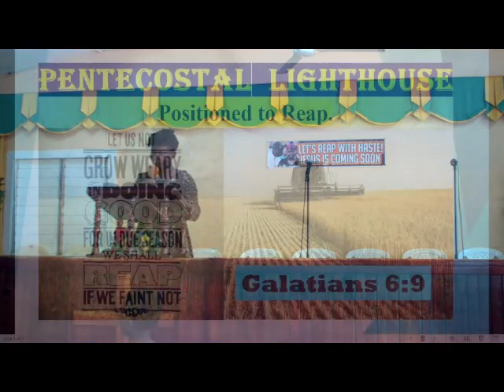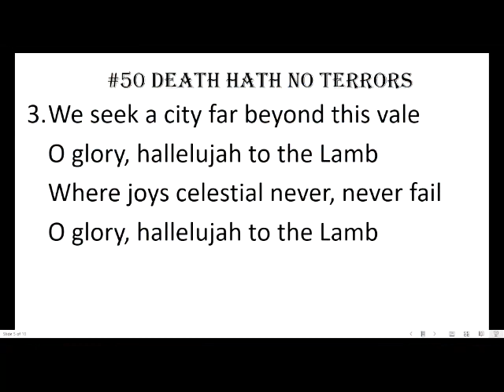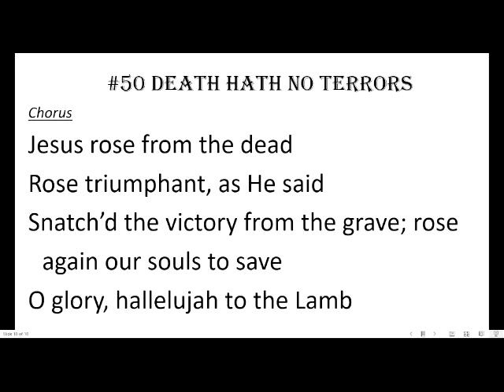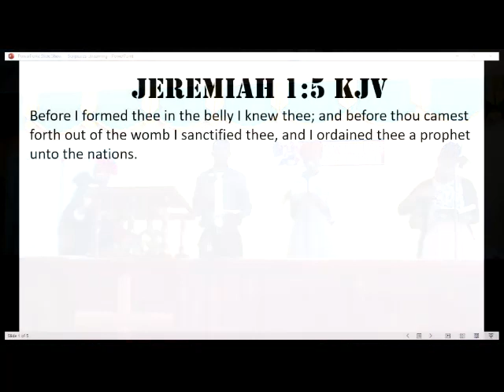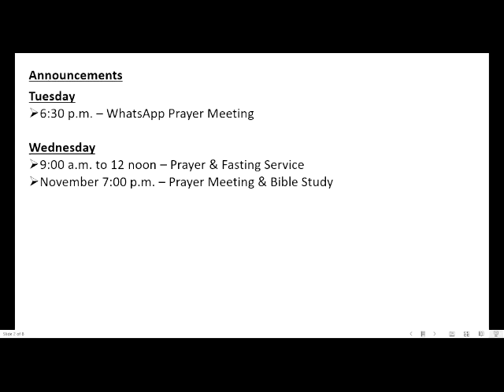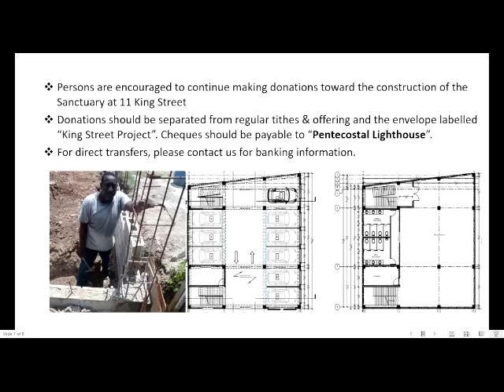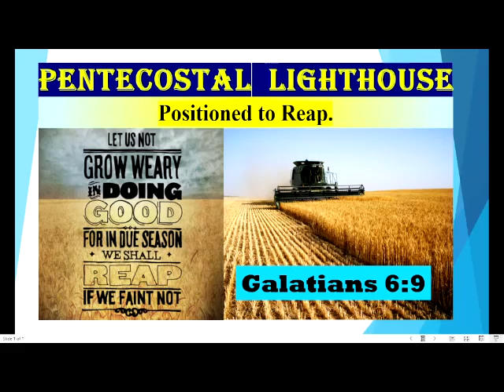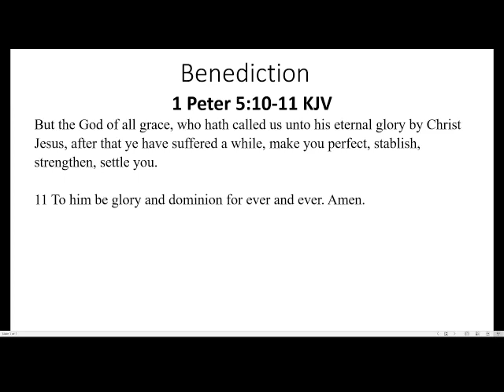Positioned to Reap